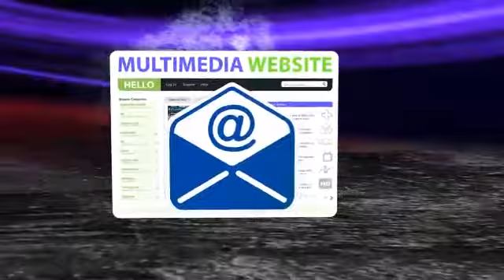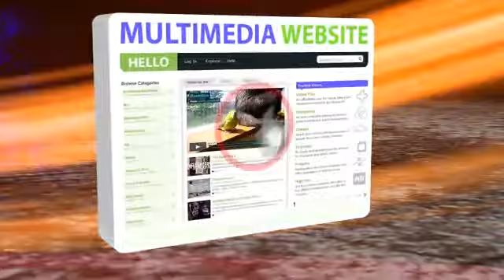DuoServers Intro Video full 640 var new3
Smart Website Solutions for Your Small Business

Quality Web Hosting from Epic Hosting
A good website hosting service is not one that is available at a low price, but one that is simple to use. And with Epic Hosting, you don't need to spend your time learning new skills to publish your web site online - we provide you with a plethora of free-of-cost tools incorporated in our Control Panel, which can help you build a new web site using a custom-made web site template in no time. And we also have an enormous selection of universal and country-specific TLD extensions - you can select from among the most famous universal domain names like .COM and .NET, or go with a country-specific domain name extension such as .DE, .EU, .CA or .CO.UK.